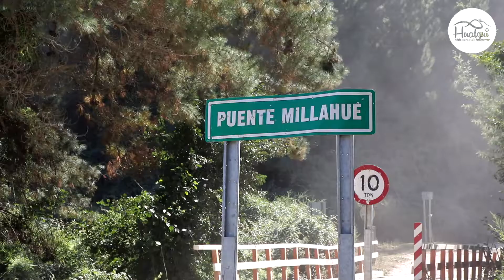LA HISTORIA DE RAMÓN PINO - CUENTA PÚBLICA GESTIÓN 2017